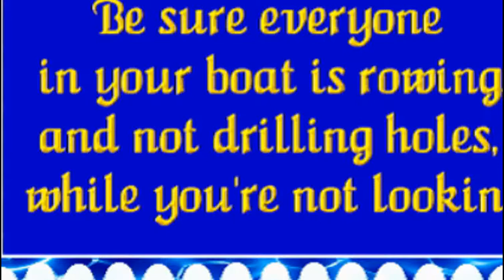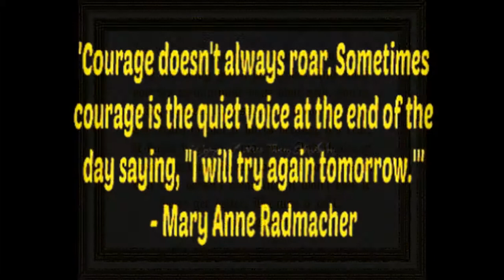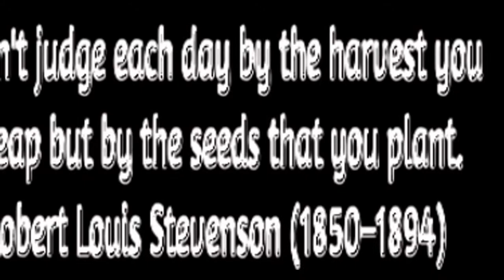Beautiful Art by Tracey